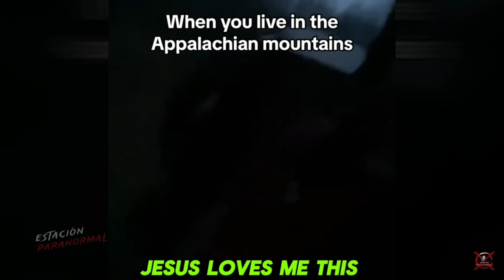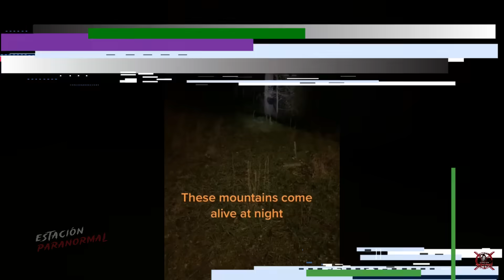CRIATURAS EXTRAÑAS EN LOS MONTES APALACHES | NUNCA SALGAS POR LA NOCHE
Los montes Apalaches, son uno de los lugares donde las energías son muy pesadas, además, existen criaturas desconocidas que intentan causar daño. Por este motivo, habitantes deciden no salir después de las 6 de la tarde...